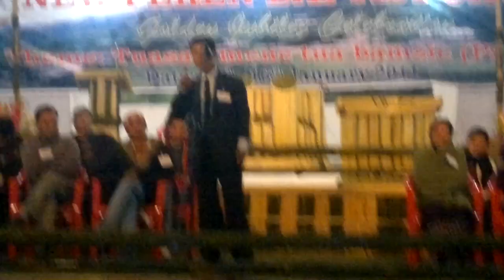Debate during NPBC Golden Jubilee Celebration cum ZBCC Youth Department Triennial Conference.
Debate during New Peren Baptist Church  Golden Jubilee Celebration cum ZBCC Youth Department Triennial Conference.  14-16 January, 2011. Debate Topic : " Getting Married Early is Bad".